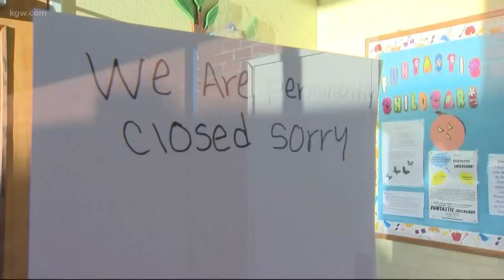Cedar Hills day care center abruptly shuts down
The employees of Funtastic child care found themselves locked out a workplace that has apparently gone out of business.